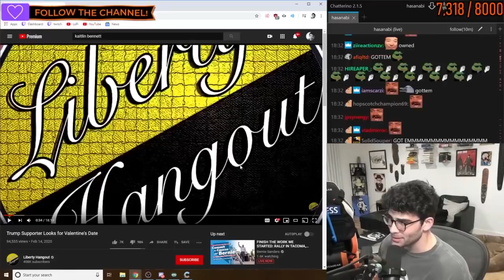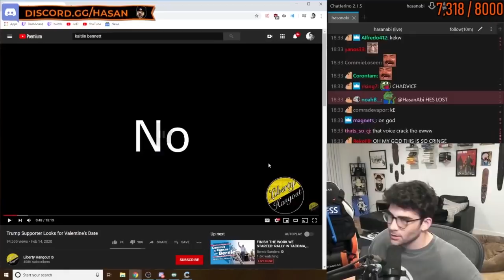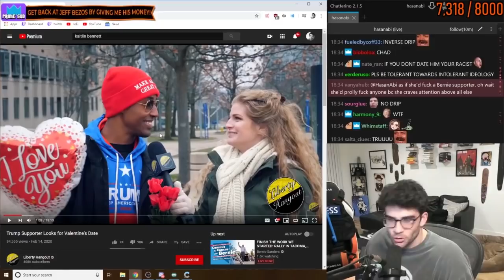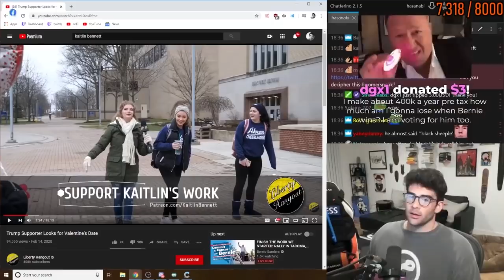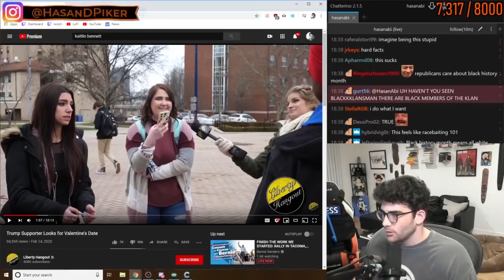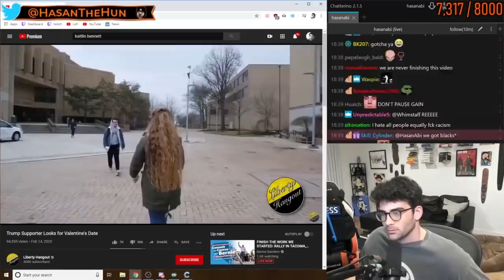Gun Girl Looks For Valentines Date (Gone Wrong)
republicans love to perpetually victimize themselves, and the greatest victimhood of all, is not getting laid.